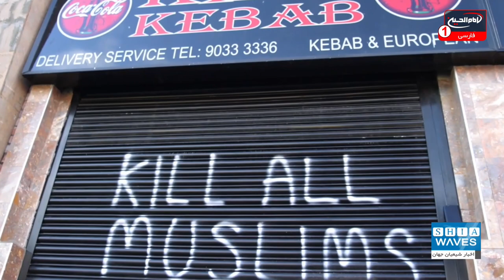اقدامات تروریستی سنی های تندرو بنام اسلام باعث افزیش اسلام هراسی و حمله به مساجد در اروپا شده است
اسلام هراسی و اقدامات مجرمانه بر علیه مسلمانان، مخصوصا در کشورهای غربی در حال افزایش است.
بررسی های انجام شده نشان می دهد پدیده اسلام هراسی و اقدامات مجرمانه علیه مسلمانان، مخصوصا در کشورهای غربی روز به روز در حال افزایش است. از جمله این اقدامات می توان به حملات کلامی یا فیزیکی و یا حمله به مساجد مسلمانان اشاره نمود.
برای مثال، سازمان‌های اسلامی فرانسه گزارش حمله به یک مسجد در حال ساخت در استراسبورگ با شعارنویسی‌های دیواری اسلام هراسی را مخابره نموده و آن را به شدت محکوم کردند.

نگاهی گذرا به وضعیت مسلمانان اروپا نشان می دهد که پدیده اسلام هراسی و اقدامات مجرمانه علیه مسلمانان در حال افزایش است. مسلمانان اروپا می‌گویند در هفته‌های اخیر چندین پیام تهدیدآمیز دریافت کرده‌اند، که مقامات در پاسخ به آنها کوتاهی نشان می‌دهند.
این اقدام اخیر مورد انتقاد گسترده نهادهای ملی مانند شورای پرستش مسلمانان فرانسه  و اتحادیه مساجد قرار گرفته است.
کارشناسان دلایل مختلفی برای رشد اسلام هراسی در کشورهای اروپایی بیان می کنند. آنها می گویند که اقدامات تروریستی سنی های تندرو به نام اسلام و نیز گفتمان اسلام هراسانه برخی سران کشورهای غربی از جمله دلایل عمده رشد اسلام هراسی در اروپا است.
این مهم ناگفته نماند که برخی غول های رسانه ای نیز، به این رویدادها دامن زده و اقدامات خشن را بزرگنمایی می کنند.
از طرفی به نظر می رسد، با ورود آورگان به کشورهای اروپایی، از بسیاری از آنها به عنوان نیروی کار ارزان استفاده می شود و این امر نیز می تواند جویندگان مشاغل را در این کشورها تحت تاثیر تبلیغات گروه های نژاد پرست قرار داده و از شهروندان عادی یک نژاد پرست یا اسلام ستیز بسازد.
این درحالی است اسلام دین صلح و دوستی است و مسلمانان در این کشورها با فعالیت های مختلف و حتی ارائه خدمات رایگان بدون در نظر گرفتن دین و مذهب به نیازمندان سعی در تغییر این وضعیت دارند.